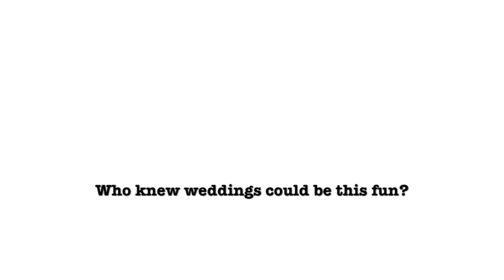The Wedding Singer Trailer (recut)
Tech project for music.